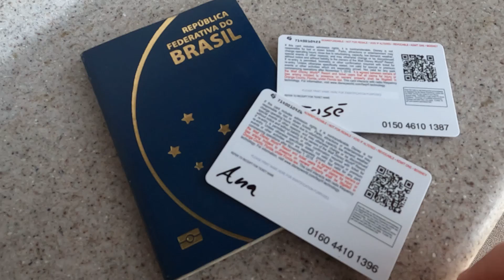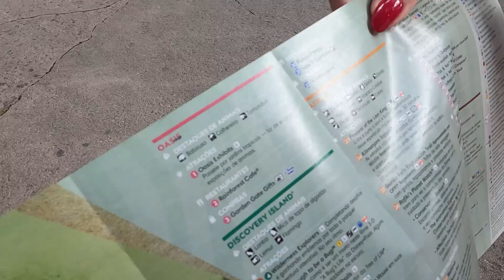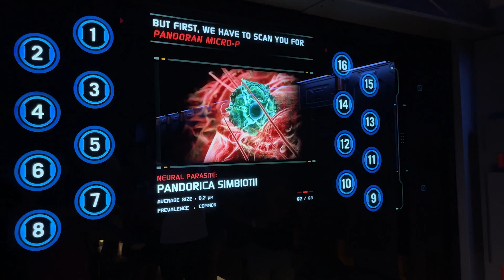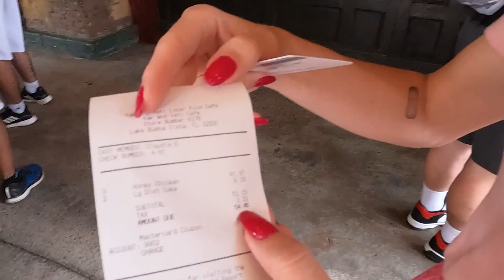TOUR PELO MAIOR PARQUE DA DISNEY - ANIMAL KINGDOM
Utilizando meu cupom ANABOCHI20, você ganha até 20 dólares de cashback na sua 1ª remessa em até 15 dias, após o cupom ser inserido no app. O valor do cashback é de 2% e o mínimo de remessa de câmbio é 500 reais, o que equivale a mais ou menos 90 dólares. Quanto maior a sua remessa, maior o cashback! Não perca a oportunidade!

Tour pelo maior parque da Disney - Animal Kingdom --- Ana Bochi

Oi gente, tudo bem? Hoje vamos mostrar para vocês o verdadeiro café americano! Um beijo e até o próximo vídeo!